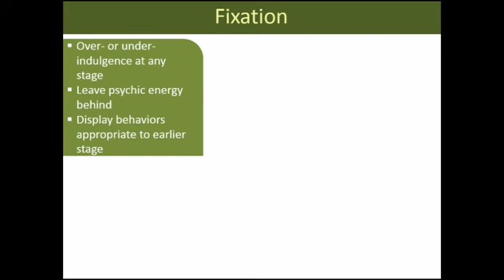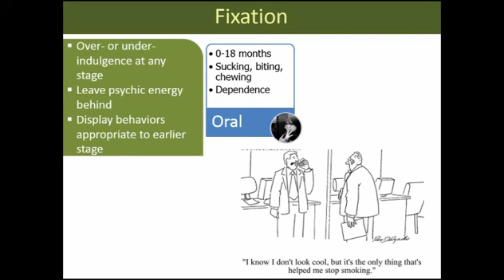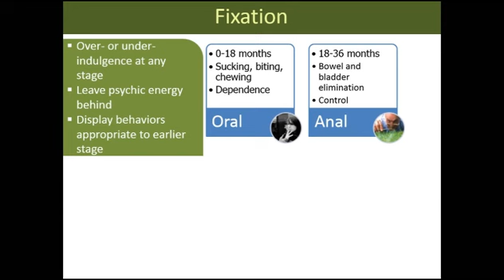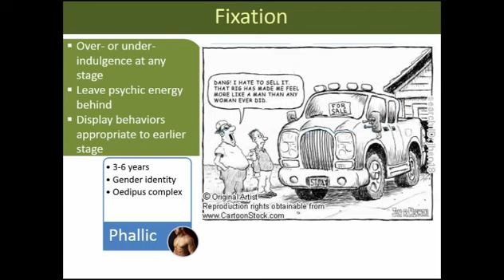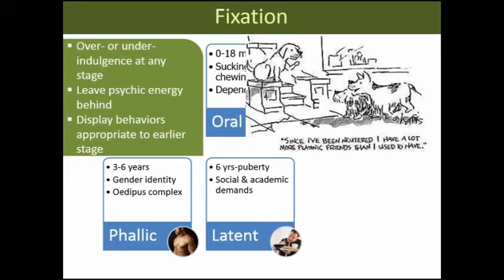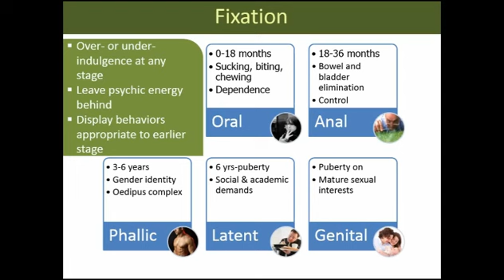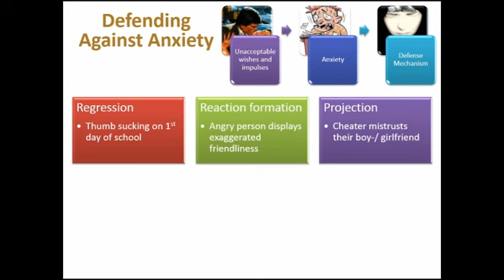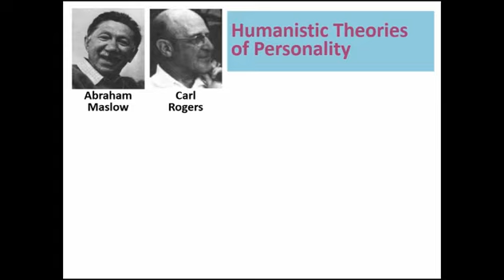Exploring Psych Ch 12 Fixation